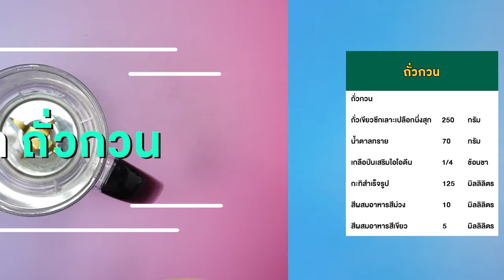อาจารย์ยิ่งศักดิ์ จัดกิจกรรม Workshop ผงวุ้นตรานางเงือก | วุ้นเค้กมังคุด